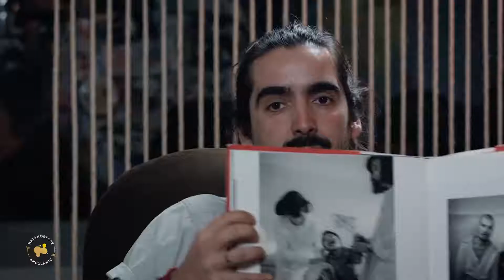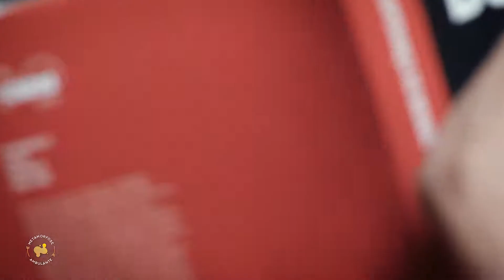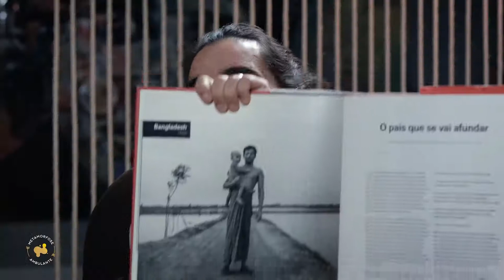Luís Pedro Nunes - Conversa Livre - #12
APOIA A METAMORFOSE AMBULANTE